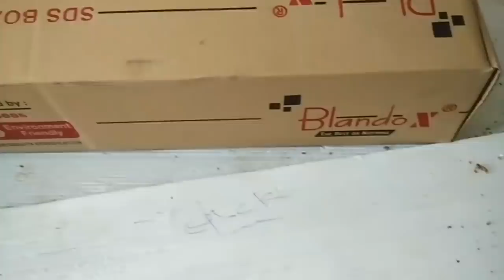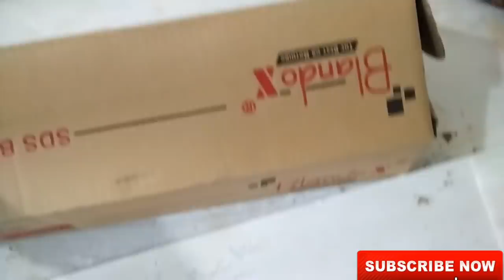किचन tandem box fitting ! How to fitting tandem basket and s.s basket in kitchen ! Tandom design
This video about for tandem box fixing and design
Is video me ap dekhege
Tandem box size and colour
Tandem deep 420mm
German product blandox
Kitchen me s.s basket kaise lagate h

Magic corner swing tray basket ss basket